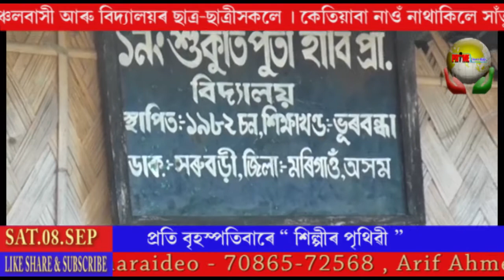Montri Pijush Hazarika somostir unnayan sauk